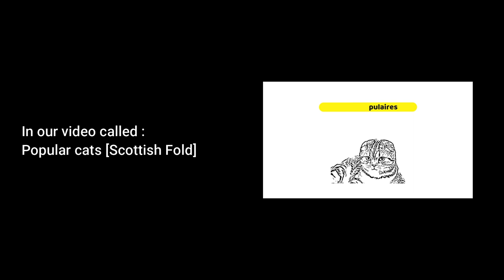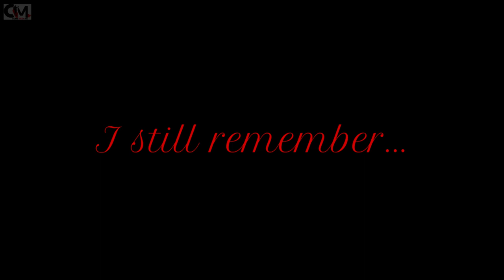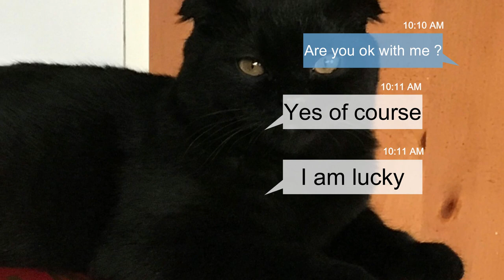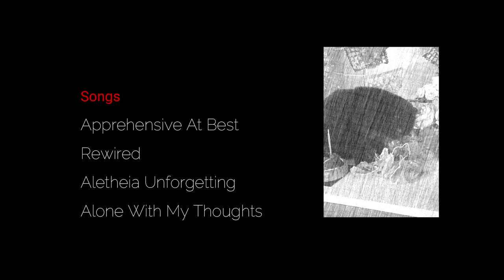Milo The Adorable Scottish Fold Cat 😸😸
You can see on this video flashes of life of an exceptional cat called Milo from Toronto.